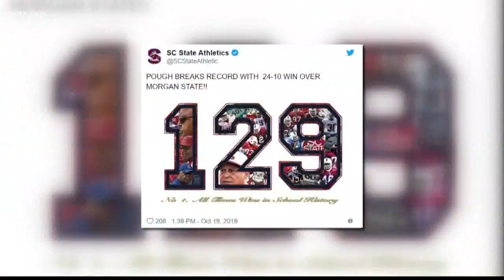Community reacts to Buddy Pough setting record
South Carolina State University football coach Buddy Pough became the all-time winningest coach in school history.